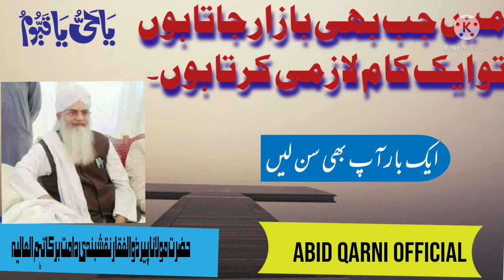میں جب بھی بازار جاتا ہوں۔ حضرت مولانا پیر ذوالفقار احمد نقشبندی دامت برکاتہم العالیہ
میں جب بھی بازار جاتا ہوں۔ تو ایک کام لازم کرتا ہوں۔ حضرت مولانا پیر ذوالفقار احمد نقشبندی دامت برکاتہم العالیہ

Whenever I go to the market. So I have to do one thing.